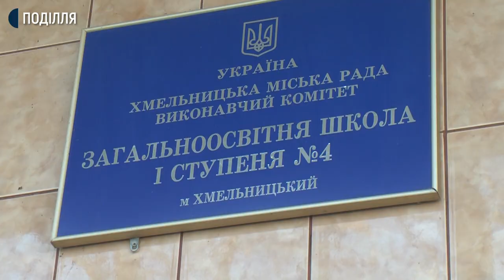У Хмельницькому показали нове меню садочків та шкіл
У 37 школах та 41 дитячому садочках Хмельницького запровадили нову систему харчування. Про це повідомила  виконуюча обов’язки  директора департаменту освіти та науки Хмельницької міської ради, Світлана Губай. За її словами меню для шкіл розроблено  за рекомендаціями телевізійного кухаря Євгена Клопотенка. Його збірник рецептур страв для  харчування школярів  одобрено в Держслужбі з питань безпечності харчових продуктів та захисту споживачів. Щодо садочків, то вони  повністю перейшли на оновлене меню, яке розробили самостійно технологом дитячого харчування Хмельницької міської ради . Чим саме відтепер годують хмельницьких дітей у  школах та садочках обласного центру сьогодні презентували засобам масової інформації. Бачила оновлене меню й знімальна група Суспільного.